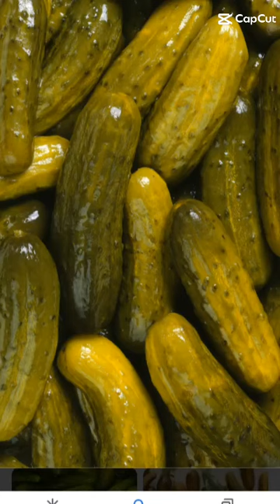Skibidi dop dop dop dop yes yes yes